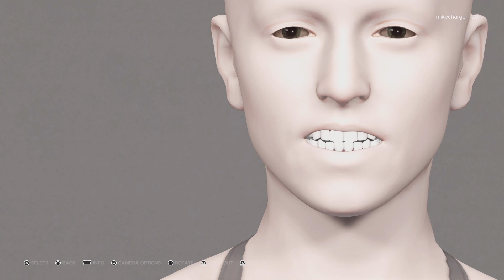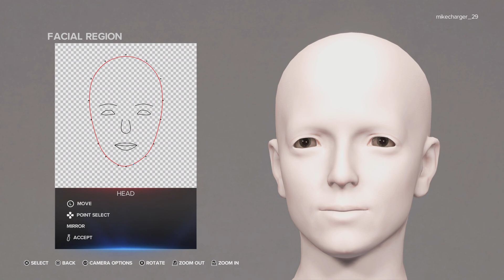Charge of International 2K23 - Creating Fidelina Vargas